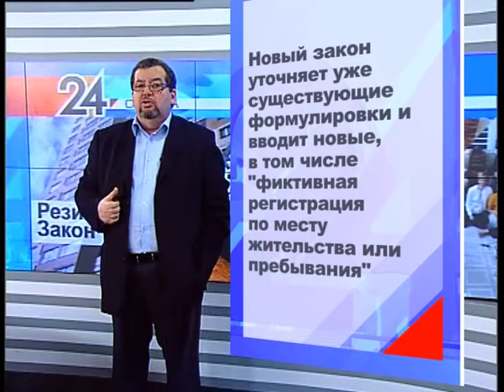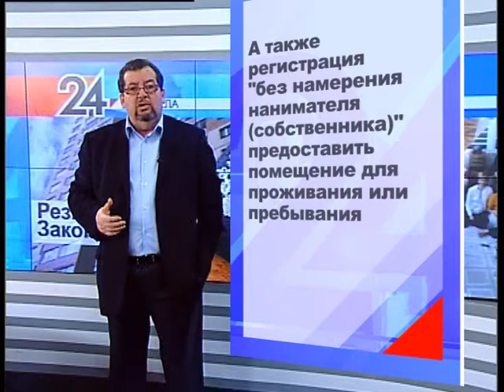Суть дела - Резиновый закон